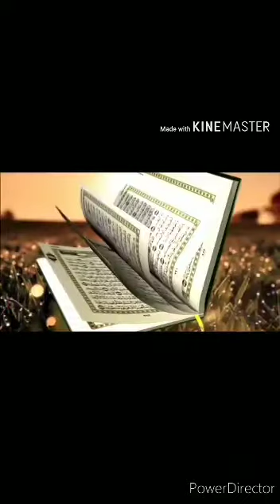Abdul Nasser mukamad sedik ( READING QUR-AN )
READING QUR'AN

BY: AL HAFIDH ABDULNASSER MUKAMAD SEDIK
ADDRESS: PANGTOON, SAPAD, MATANOG, MAGUINDANAO